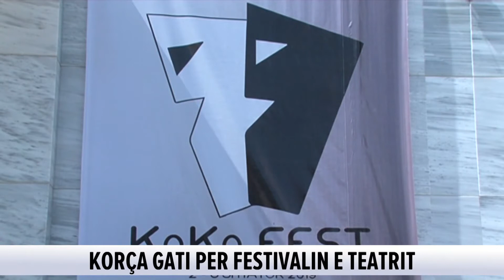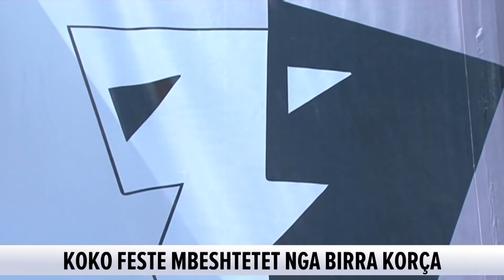Korçë, 'Koko Fest' / Zamira Kita jep detajet e festivalit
Korça gati per festivalin e Teatrit Koko Fest per te gjashtin vit me radhe, Drejtoresha Zamira Kita jep detaje nga festivali
Koko Feste mbeshtetet nga Birra Korça